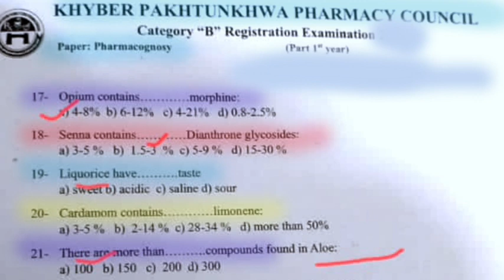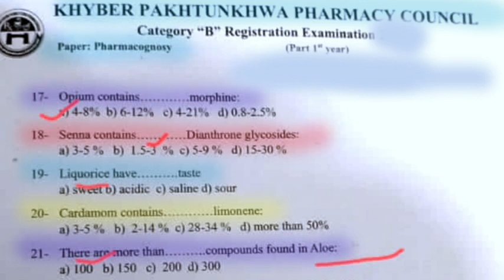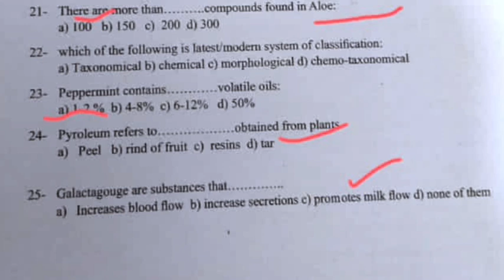KPK Pharmacy council pharmacognosy paper mcqs questions part 02 | Category B pharmacy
Punjab sindh Balochistan
Baluchistan
pharmacy drug license
drugs licensed exam
medical technician
pharmacy technician
category B
B pharmacy medical store category b pharmacy diploma exam
medicine license
Pharmacognosy test paper mcqs by UC Learning tube